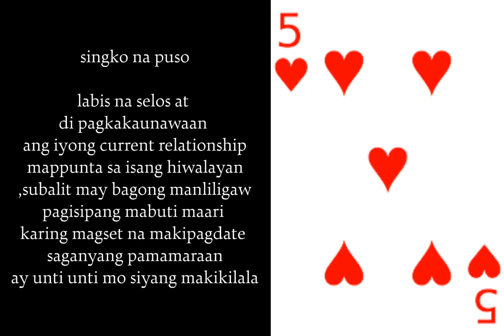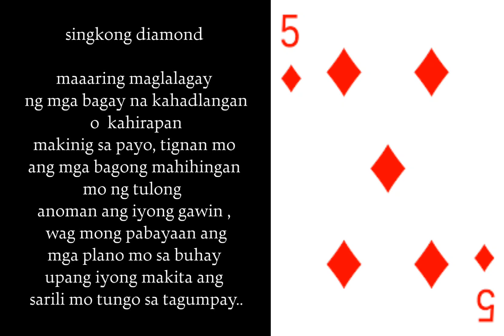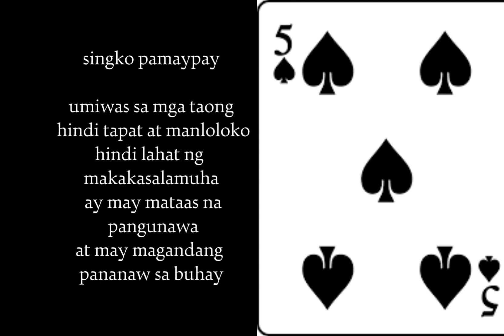kahulugan Ng apat na singko SA baraha ❤️ panuorin para inyong malaman